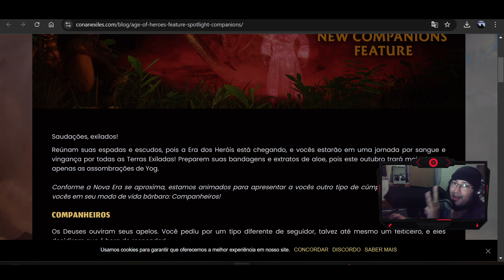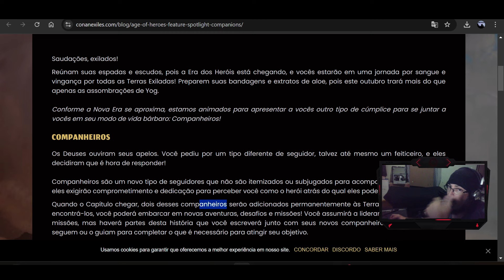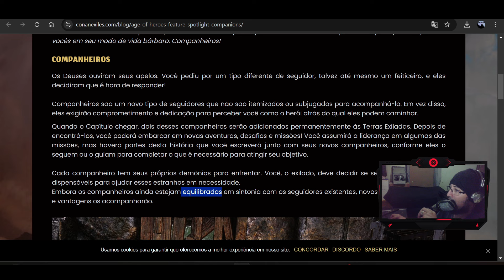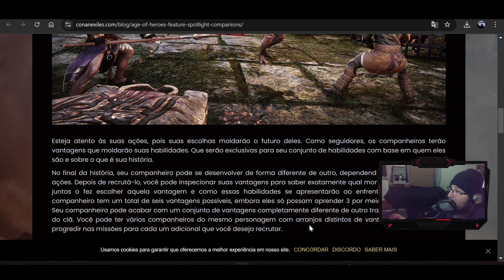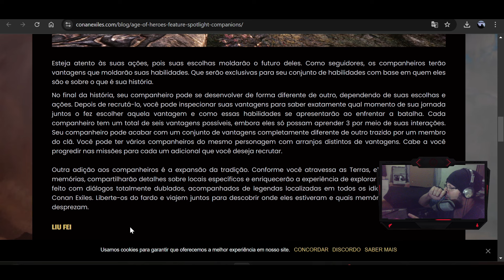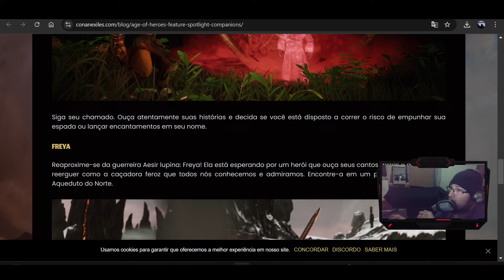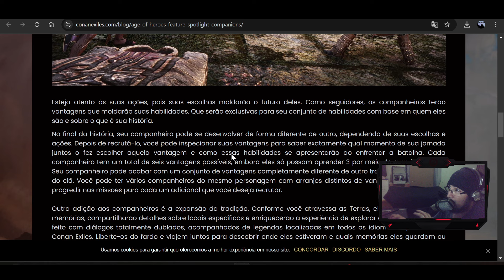A ERA DOS HERÓIS ESTA CHEGANDO VEJA AQUI O QUE ESTA POR VIR EM OUTUBRO EM CONAN EXILES AGE OF HEROES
A ERA DOS HEROES ESTA CHEGANDO VEJA AQUI RESUMO DO QUE ESTA POR VIR EM OUTUBRO EM CONAN EXILES
Seja membro deste canal POR APENAS 1.99 r$ POR MES ajude o canal!! TMJ AMIGOS!!